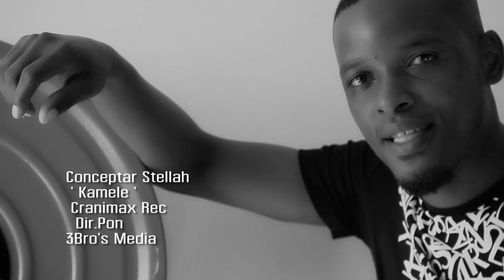Kamele - Stellah (From Kikwabanga Film) [Official Music Video]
Pentagon Films is a film company which acts films and stage drama,It is based in Masaka district.The main aim of the group is to educate the public on different issues through films & stage drama as well. Creating jobs especially to the youth.